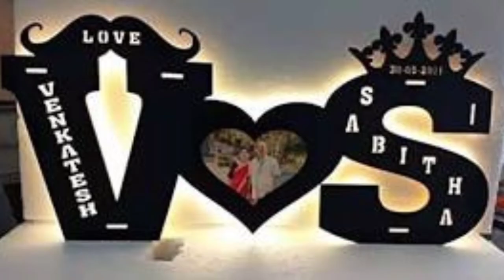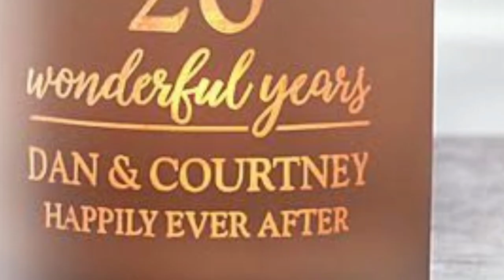Karva Chauth Gift Ideas For Wife| Karwa Chauth Special Surprise Gift | करवा चौथ | Karwa Chauth 2020